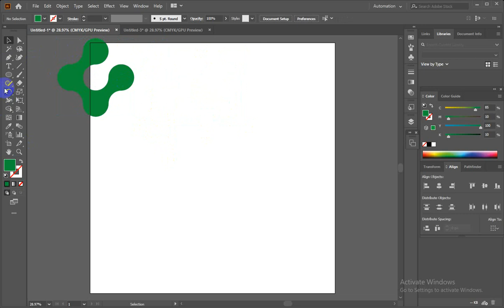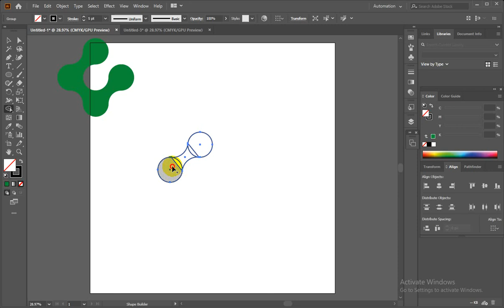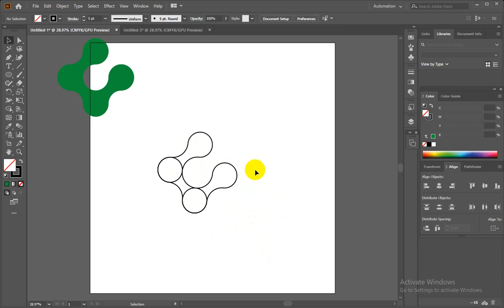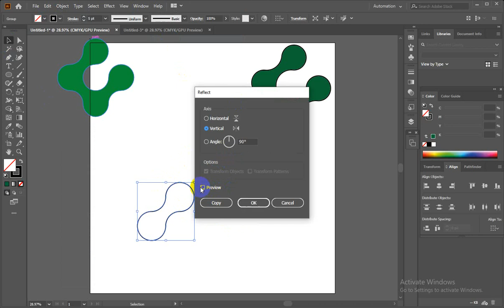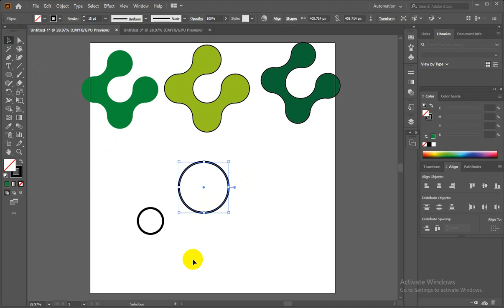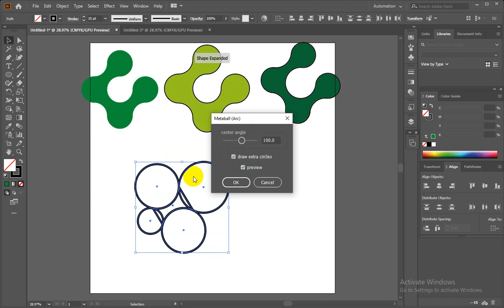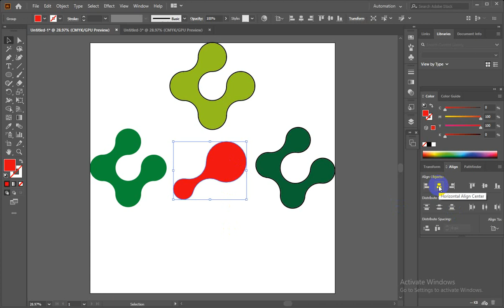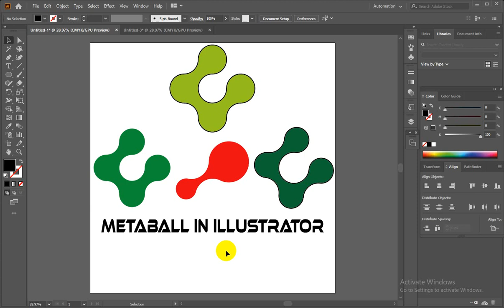Metaballs in illustrator Bangla Tutorial - 2021